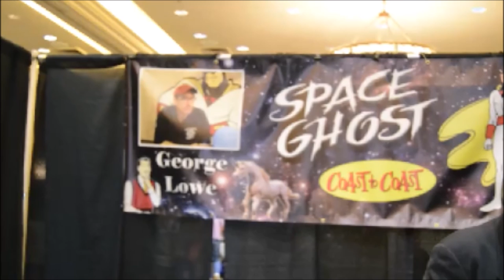Video interview of George Lowe the voice of Space Ghost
The Riley and Kimmy Show video interview of George Lowe the voice of Space Ghost i, 2016n Melbourne, Florida Saturday April 16, 2016